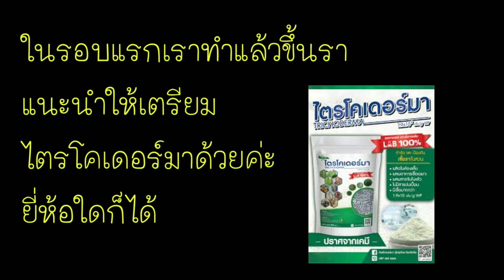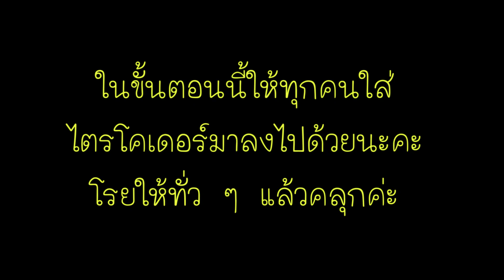หมักปุ๋ยจากกากกาแฟ☕️ | 🪴เพิ่มไนโตรเจนให้ต้นไม้ | by chookaearth 🍒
ขอบคุณที่ติดตามชับชมค่ะ